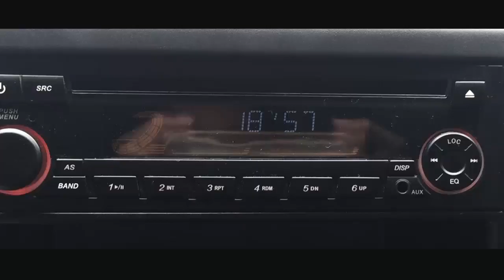KETEMU CEWE BEREWOKAN DI PANTAI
this my new video with my friend from jakarta trip to muara badak